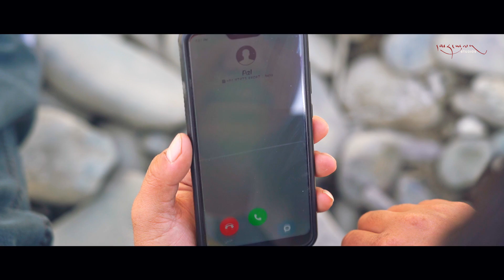BUTSAY SNINGNOR | OFFICIAL MUSIC VIDEO | LOBZANG NORBOO FIKAR FT PADMA DOLKAR | MARYOUL STUDIOS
We are immensely honored and excited to present the first official music video of Maryoul studios and the first official song of Lobzang Norboo Fikar "BUTSAY SNINGNOR"

Featuring Rigzen Norboo and Nawang Dolma
Directed by Lobzang Norboo & Morup Namgail
Written and composed by Lobzang Norboo Fikar
Singers Lobzang Norboo Fikar and Padma Dolkar
Song Producer Rigzen Norboo
Music Producer  Sagar Sharma at Surbi Studio
Director of Photography & Edited by Morup Namgail
Song translated by Stanzin Lakchok Kalas
Lead guitar Lobzang Norboo Fikar
Clothing Partner The Drago Collection

Crew
Lobzang Norboo | Morup Namgail | Rigzen Norboo | Nawang Dolma | Stanzin Laskit | Tsering Jorgais

Tundup Dolma & Palzes Angmo (Zurkhang pa) UleyTokpo
Dorjay Stakmo
Ngari Institute Saboo
Rizong Monastery
Sangdup (Paddle Ladakh)
Imran (Frozen Himalayas)
Khakyab (Lightbox)
My cafe
Stanzin Tundup Stok
Rinchen Namgyal
Stanzin Namgail

THANK YOU SO MUCH EACH AND EVERYONE FOR HELPING US MAKE THIS BEAUTIFUL MUSIC VIDEO